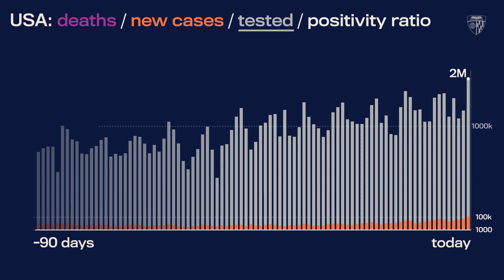JHU’s Daily COVID-19 Data in Motion: Nov. 6, 2020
Video highlights of COVID-19 data trends as of November 6, 2020.